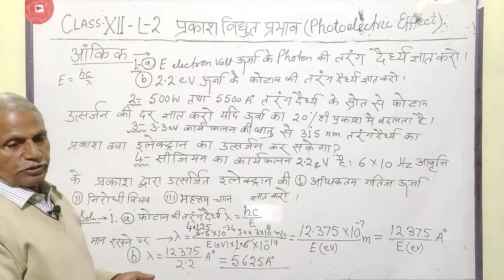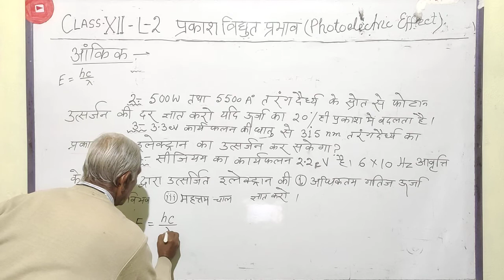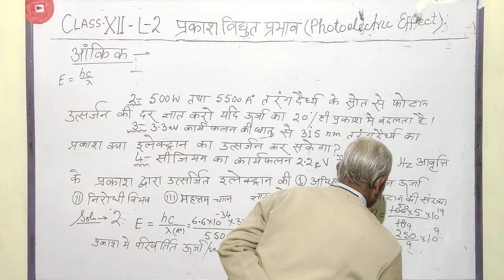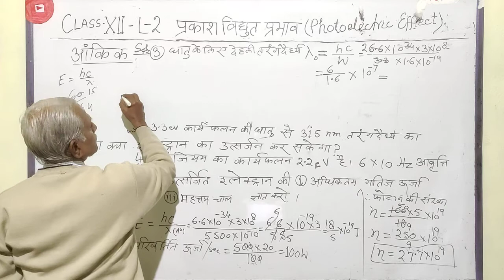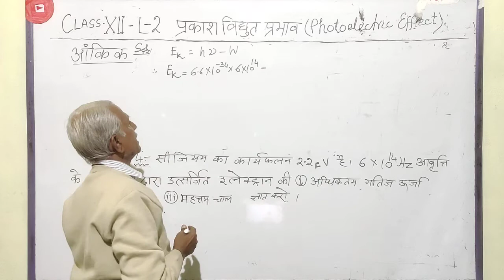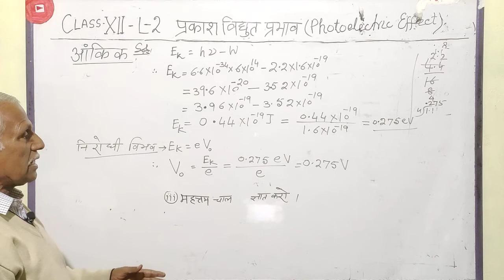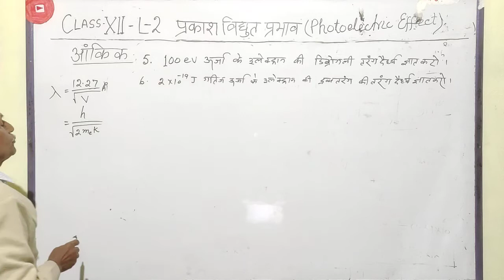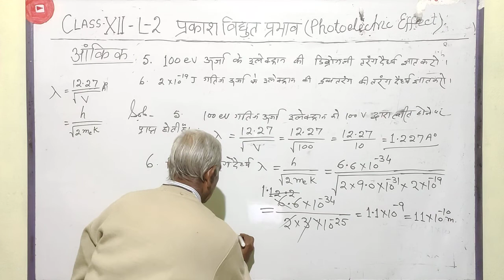प्रकाश विद्युत प्रभाव(photoelectric effect)-numericals |L-2 |Class 12th| By R B Singh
➡️ If uh have any DOUBTS❓ related today's or previous LECTURES📽️,COMMENT or FOLLOW our SOCIAL SITES (link below🔻)

💠 RBS Physics HANDLES 🙌:-

💠 Personal Handles :-